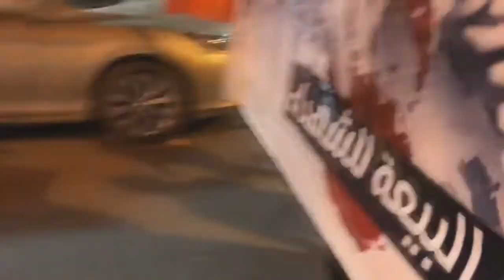مسيرة "البيعة للشهداء" في بلدة السنابس تأهباً لتظاهرات عيد الشهداء 2/12/2016 Bahrain